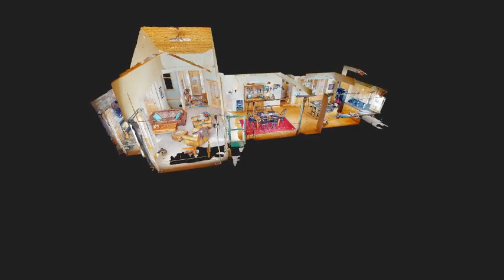Preview of Matterport 3D Virtual Tour for Montana Vacation Home | Bozeman, Montana